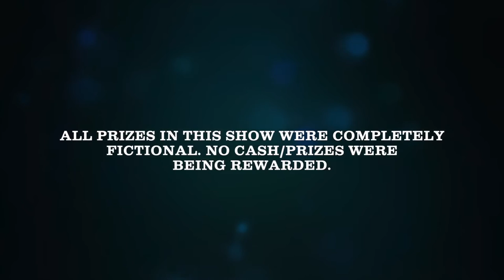The Hidden Envelope! | Season 1, Episode 9 (12/1/2015)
After showing you all an exciting episode of Card Sharks, it's now time for a brand new episode of The Hidden Envelope in which today, we are going to do another Home Player game in which one YouTuber will have a chance to win a big prize, maybe even $100,000! Who will that lucky YouTuber be? Find out today on The Hidden Envelope!